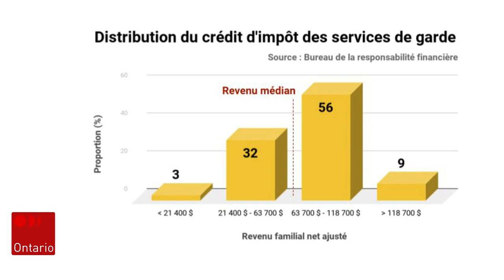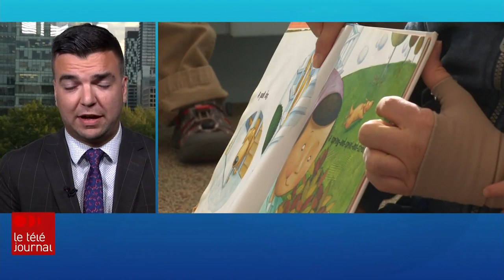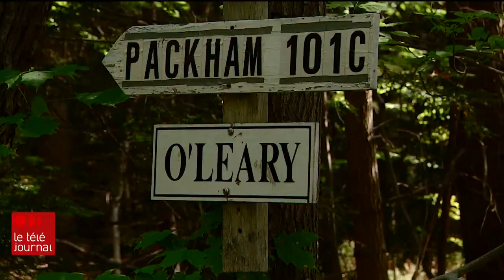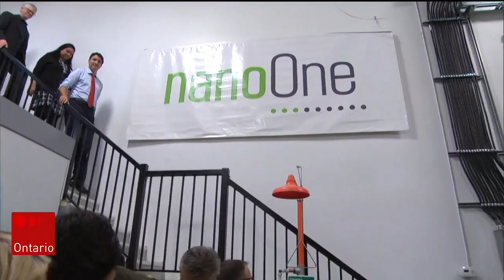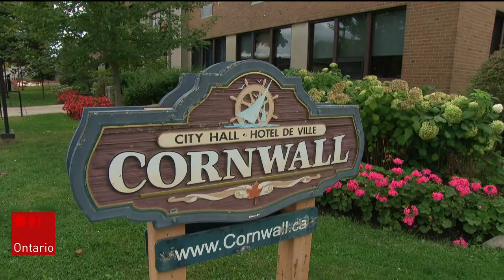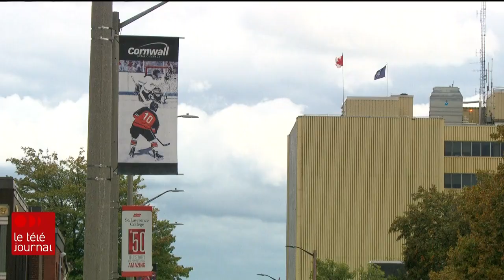Téléjournal Ontario du 24 septembre 2019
La Ville de Cornwall veut accueillir l'Université de l'Ontario français et les employés de soutien dans les écoles pourraient faire la grève du zèle à compter de lundi. Regardez en direct le Téléjournal Ontario.